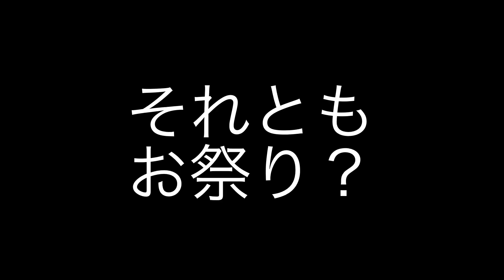【重大発表】アレやります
↓詳細

「NET PIANO SUMMER FESTIVAL 2021」

開催決定！

日時
8/28(土) 11:00〜

出演者は後日発表！

出演者のYouTube Live をリレーで繋ぐ、全く新しいピアノの夏フェス！

前回の最大視聴者数が15万人を突破した、国内最大級のイベントです。

ハッシュタグ　ネピサマ　とつけてみんなで盛り上がりましょう！